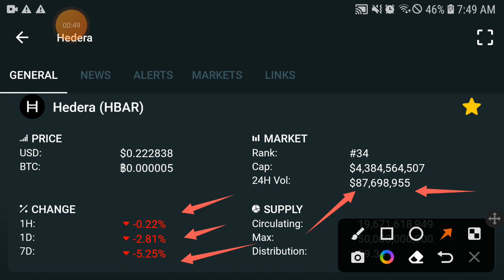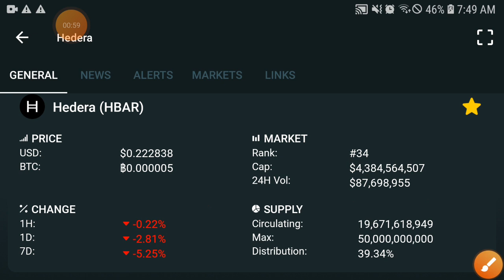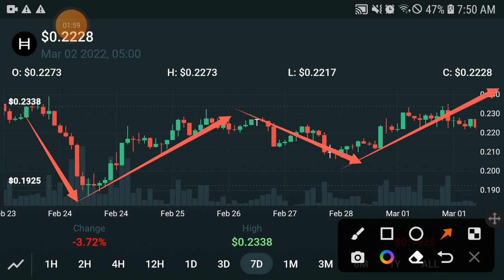HBAR +8000% || Hedera Price Prediction! HBAR Today Updates